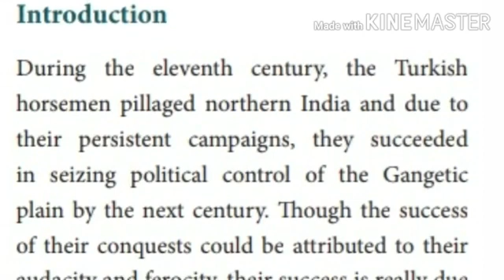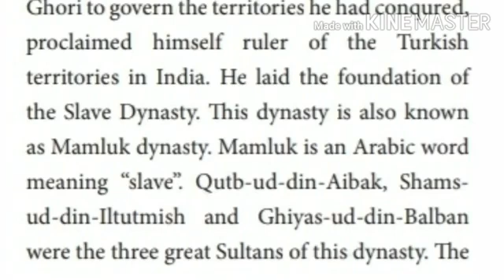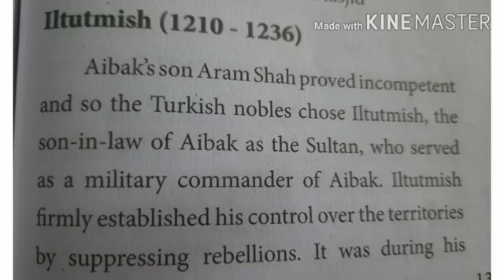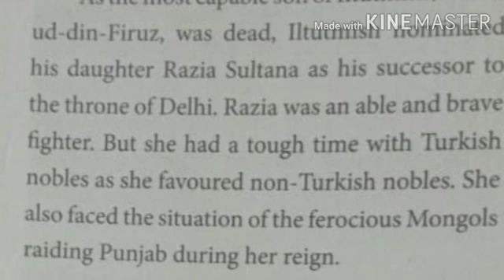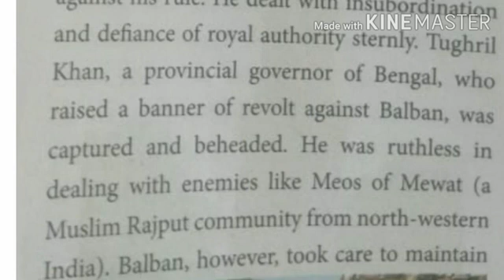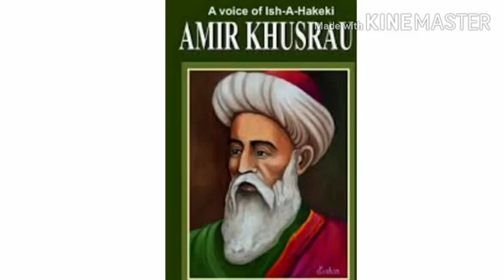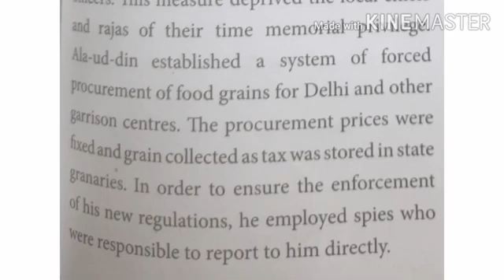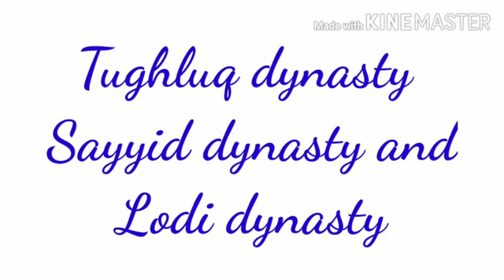7 social History chap 4 part 1